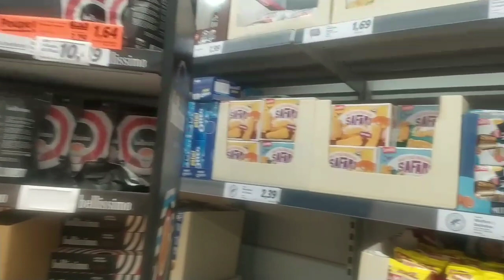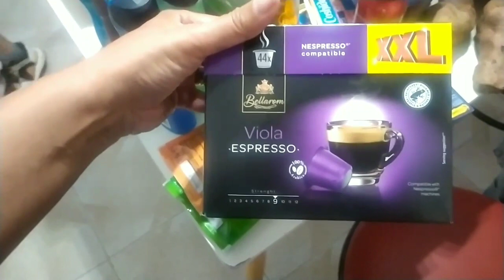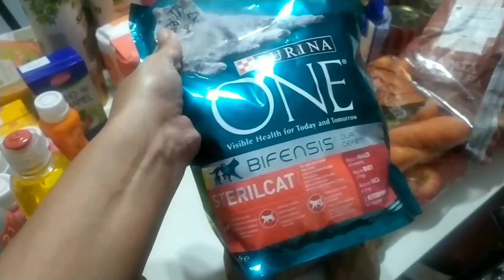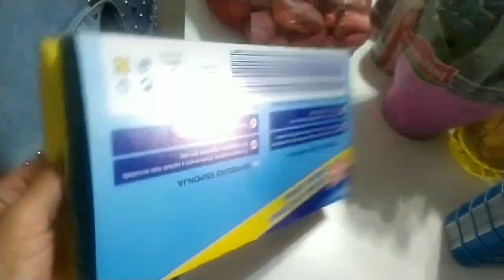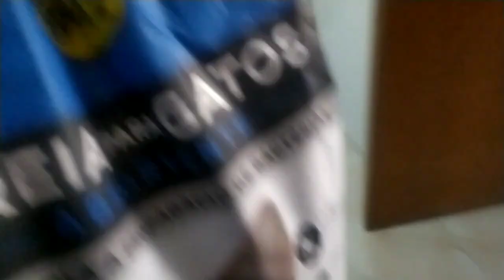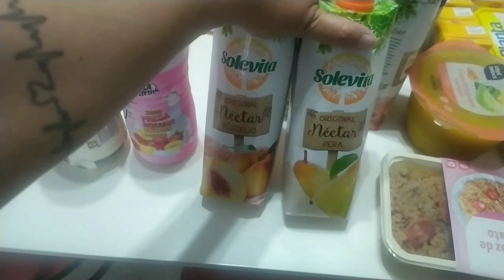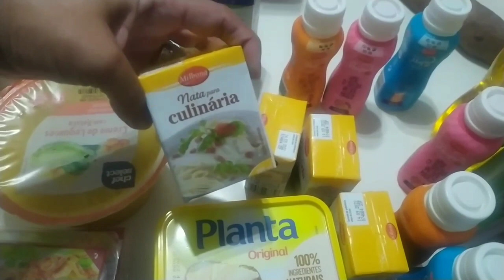Compras do mês, Maio 22 | São Santos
Mais um vídeo por aqui. desta vez fomos fazer as compras do mês de Maio, as compras por aqui são todas bem programadas :D, faço compras mensais, as vezes nao chega e ainda temos de voltar as compras, tipo compra da semana, mas tento todos os meses quando as coisas vão acabando ir logo apontando, e mesmo assim há sempre algo que nos esquecemos, depois no dia ou uns dias antes de recebermos faço a limpa nos armários e revejo o que está em falta para fazer/completar a lista das compras, tento sempre ir com a lista pois mesmo com ela vem sempre algo a mais, fará se nao a levássemos :D e voces como fazem?

❤ Sou a São, e gosto de vos ter por aqui
❤ Sigam-me no Instagram: @saoreisantos
❤ Vídeos novos segunda, quarta e sexta
❤ Deixe comentários e sugestões para os próximos vídeos!
❤ Morada para enviarem algo ou carta: :D
      Av. do Fluviario,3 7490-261 Mora
❤Gostaria de vos ter por aqui mais vezes.
❤Partilhem com as/os vossas/os amigas/os pode ser que também gostem!
❤Portem-se mal… mas com estilo ;)
❤Abreijos para todos!